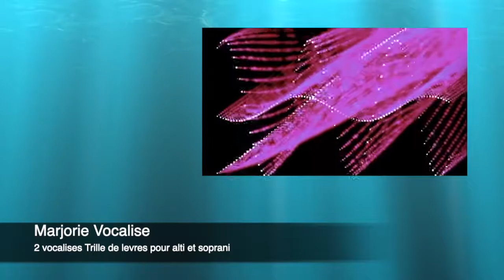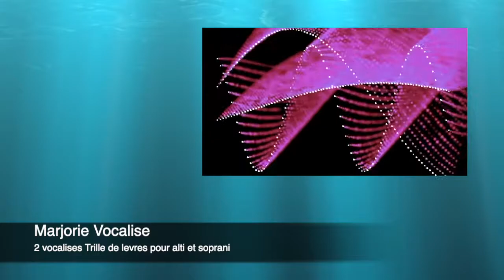6 vocalise ma ma ba ba pour Alti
Exercice d'échauffement vocale par Marjorie Vocalise